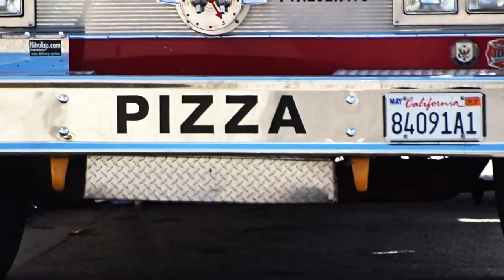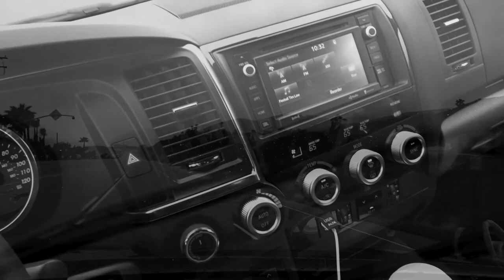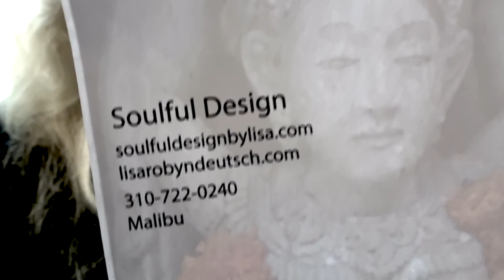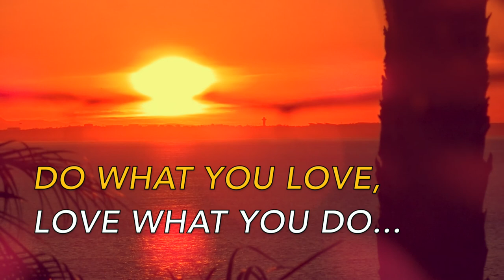U.S.S. 2018 TOYOTA SEQUOIA PLATINUM IS BIG, REALLY BIG - FIREBALL MALIBU VLOG 762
U.S.S. 2018 TOYOTA SEQUOIA IS BIG, REALLY BIG - FIREBALL MALIBU VLOG 762 - A few days in the 2018 Toyota Sequoia reveal that it's planetary big. But still nimble and able to do the Malibu PCH Lifestyle Birthday Soccer Golf and Art Openings.